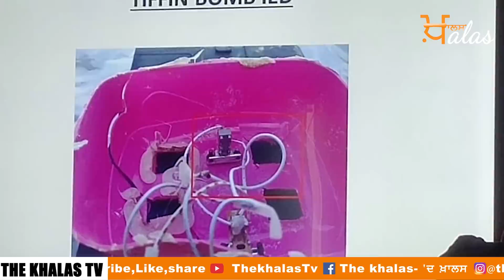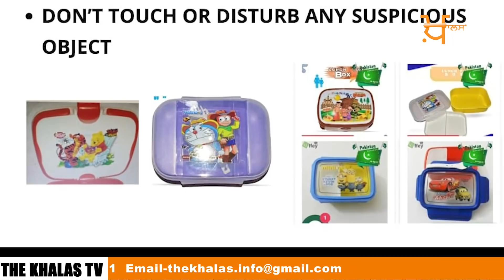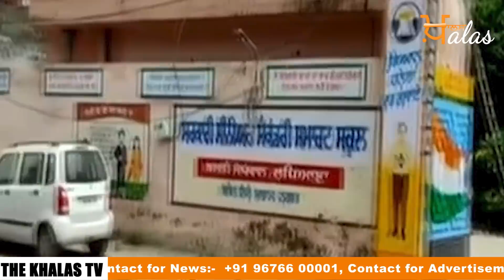Emergency News 10 August । ਪੂਰੇ ਪੰਜਾਬ 'ਚ ਹਾਈ ਅਲਰਟ । THE KHALAS TV